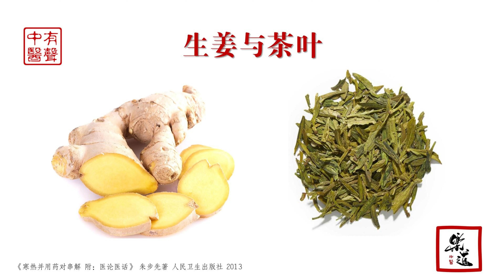30 生姜与茶叶（朱步先《寒热并用药对串解》）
30 生姜-茶叶
方剂：姜茶饮 五虎汤 太上五神茶 柴胡枳桔汤